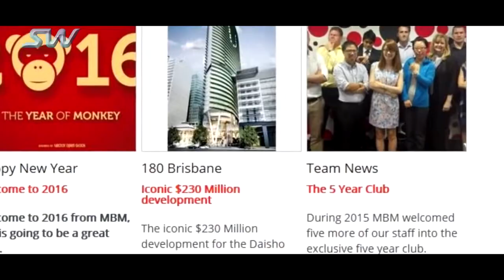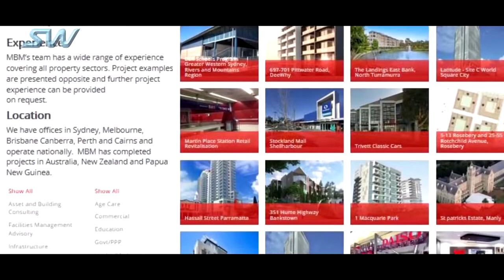Hhyperloop is on the Way, More than 700 Miles in Less than 60 Minute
More than 700 Miles in Less than 60 Minute

More than 1000 Kilometers in Less than 60 Minute.

Hhyperloop is the Future

Can we expect the Speed of Sound or Speed of Light in Reality in Future, the way technology in growing day by day.